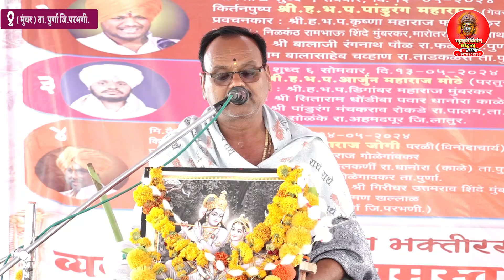गजेंद्र कथा समुद्रमंथन कथा ! भागवताचार्य ह भ प व्यंकटेश महाराज मुंबरकर